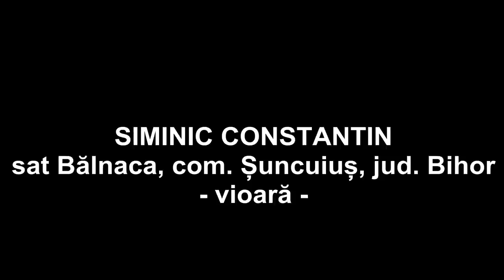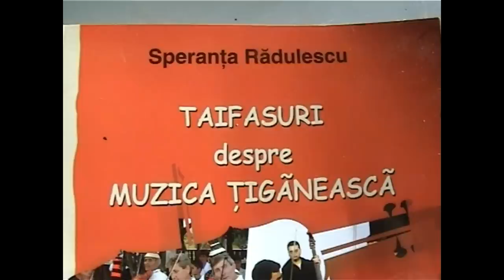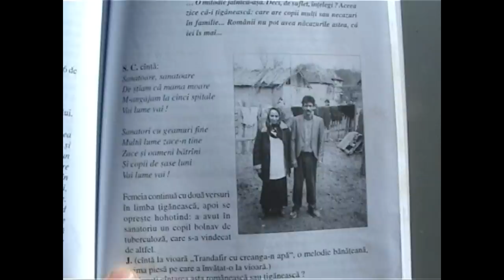CLUJ, Instrumentisti bihoreni XXXVI,Siminic Constantin, Bălnaca, BH, 2005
Cercetarea muzicală sistematică desfășurată în Bihor în perioada mai-august 2005 cu scopul de  a aduna materiale filmate autentice, bazate pe realitatea oferită de timpurile actuale, ce urmau să susțină în fața unei prestigioase comisii academice un interesant subiect de doctorat în muzică tradițională, ne-a îndrumat pașii spre locuri nestrăbătute și nestudiate în ultima vreme de specialiști, în care, nu fără a întâmpina dificultăți, se mai putea asculta încă muzică bihoreană în forme arhaice, neprelucrate.
Instrumentiștii înregistrați cu acest prilej s-au dovedit unici și nu pot decât să le adresez cuvinte de laudă pentru repertoriul muzical păstrat nealterat și dezvăluit în fața camerei de filmat, un repertoriu local compus din jocuri vechi, încărcate de o bogăție sonoră nemaîntâlnită, cu forme arhitectonice caracteristice unui folclor muzical bine structurat și deosebit de frumos ornamentat, caracterizat prin comparație cu alte producții similare, ca fiind neatins de trecerea timpului, de schimbarea istoriei și a generațiilor, de introducerea sistemului tonal-funcțional european, de cea a conceptelor și mai ales, de utilizarea pe scară largă a aparaturii de comunicație electronică, astăzi la îndemâna oricui.
În seria filmelor “hididișilor” din Bihor, veți viziona așadar, scene nemaivăzute și asculta melodii mai puțin cunoscute și vă veți transpune astfel în ipostaza cercetătorului de folclor incântat de prestația actanților săi și totodată mâhnit de dispariția treptată a acestui gen amator de manifestare artistică, înlocuit subtil de categoria superioară a instrumentiștilor școlați, tehnicieni desăvârșiți ai instrumentelor muzicale, ce oferă mereu spectaculoase apariții publice.
Pun la dispozitia dumneavoastră aceste filme, in semn de respect pentru cei care mi-au dezvăluit și reconfirmat frumusețea folclorului bihorean, pentru faptul că numai cu ajutorul lor am ajuns astăzi să ne bucurăm, să cunoaștem și să prețuim adevăratele piese de patrimoniu bihorean, incontestabile nestemate pe care aceștia ni le-au oferit în dar, pentru veșnicie.

Dr. Mircea Cîmpeanu
Cluj-Napoca, 2014